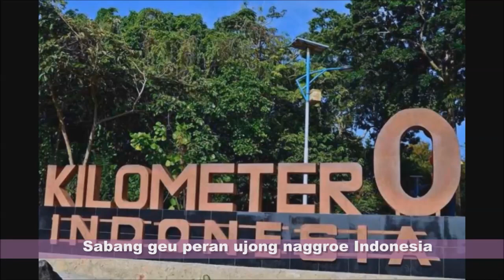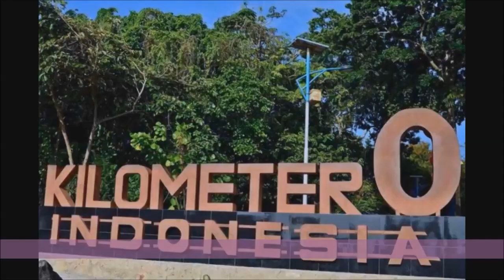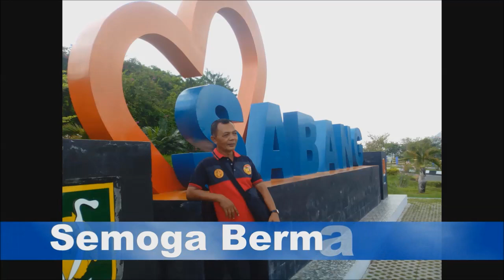Sabang A = Do (Trumpet & Pengiring Piano)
Mencoba mengenalkan kembali satu diantara sekian banyak Lagu Daerah Aceh yang sudah sangat jarang terdengar atau didengar oleh generasi, mari kita apresiasi dan tumbuh kembangkan kembali.